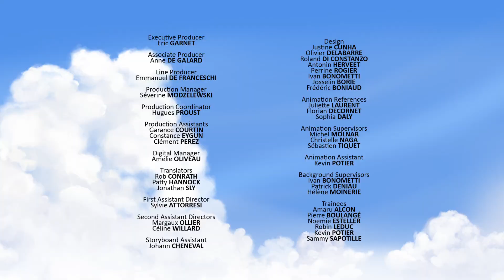Nob or Tatoum | Tib and Tutmtum | Full Episode | Cartoons for Kids